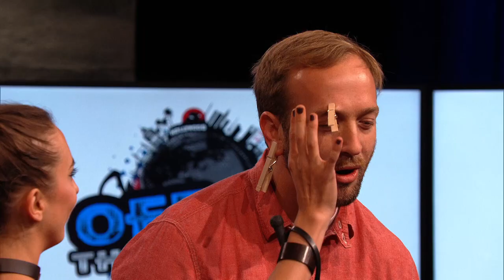Off the Top - Improv Comedy Show - Ep. 2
Hey all,

Thanks so much for tuning in to the second episode of the Off the Top.

WE HAVE EVEN MORE GREAT EPISODES WITH MORE SPECIAL GUESTS TO COME.
Next episode: November 15th

Credits...

AN Mi PRODUCTION

EXECUTIVE/ CREATIVE PRODUCER: LLOYD AHLQUIST
EXECUTIVE PRODUCER: VINNY RUTHERFORD
EXECUTIVE PRODUCER: JOSHUA BRENTANO
PRODUCER- GRAPHICS: CASEY KNIGHT
PRODUCER- STAGE (MANAGER): MATTY SUMIDA
DIRECTOR: ALAN WU

cast
GINA BROWN
CHRIS GORBOS
LAUREN FLANS
ROBYN NORRIS
JOSH FUNK
BILL POSELY
Special Guest Zach Sherwin

london cast & coordinator
SHAUN LOWTHIAN
LAUREN SHEARING
MICHAEL DAVID ORTON-TOLIVER

tokyo cast & coordinator
LISA SUMIYOSHI
MASA KAWAHATA
MIKE STAFFA

production
ASSISTANT DIRECTOR: MELISSA BRICKER
TECH. DIRECTOR: CHRIS FLYNN
PRODUCTION MANAGER: HOLLY TITCHEN
TALENT COORDINATOR: SEAN MONAHAN
AUDIENCE COORDINATOR: ROB “ROCCO” MORROCO
SET PA: CHRISTOS GEORGAKOPOULOS
ADD’L PA: RITA KASSAK
AUDIENCE PA: HUDSEN SHUHART

staff writers
SEAN MONAHAN
MIKE BETETTE
JOSH FUNK
ZACH SHERWIN

EPICLLOYD TEAM ASSISTANT: CODY THOMPSON
SOCIAL MEDIA ASSISTANT: SETH BROWN

art department
PRODUCTION DESIGNER: JEFFREY EYSER
SET DECORATOR: MELISSA JUDSON
GRAPHIC DESIGN: MELISSA JUDSON

Special Thanks to the Staff and Teams at the Youtube Spaces LA & London & Tokyo